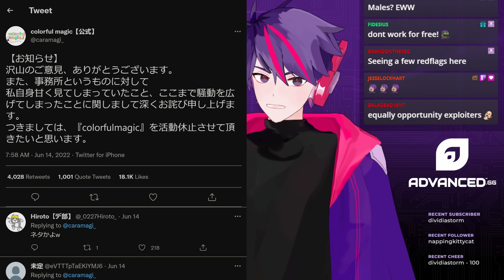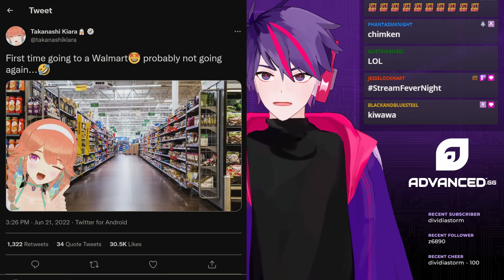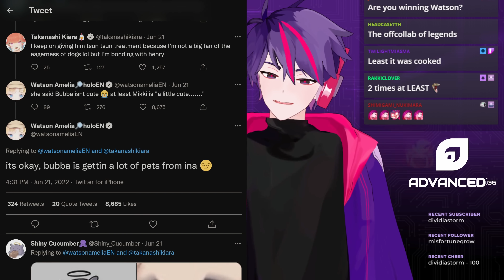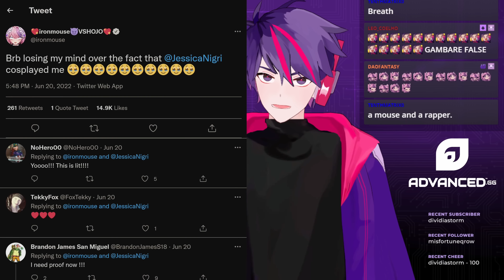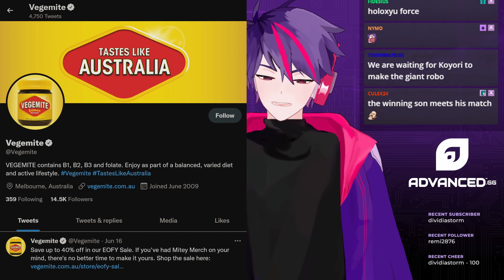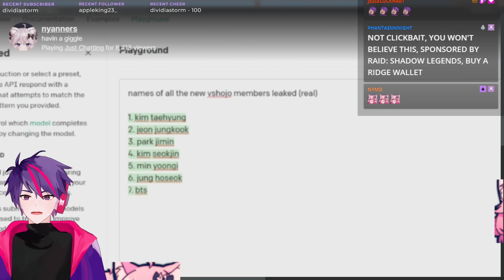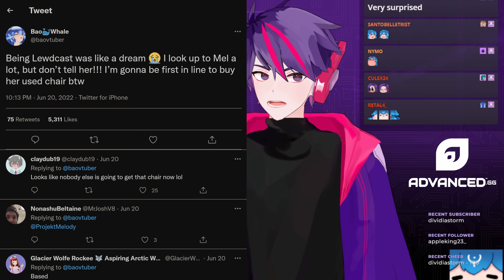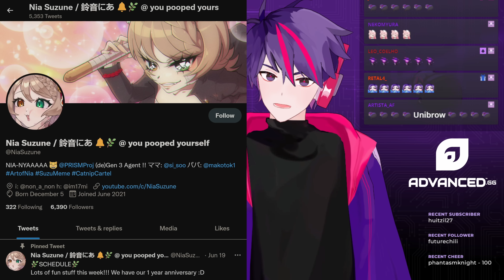Agency Closes Auditions After 1 Day, Hololive AX, Mori Calliope on Speak of the Devil, Laplus 3D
00:00 Agency Closes Auditions After One Day
02:28 Hololive Anime Expo Booth
02:50 HoloMyth Offcollab Update
04:50 Mori Calliope on Speak of the Devil
05:18 ironmouse cosplay & Expo Panel
06:15 Ouro Kronii in the Backrooms
06:59 Hololive DARTS Collab
07:17 Laplus Darknesss 3D Reveal Date
07:42 Roberu Vegemite Challenge
07:59 Millie Parfait and Elira Pendora Offcollab
08:28 Selen Tatsuki 400K Subs
08:51 Nijisanji Nornis Debut
09:04 Nyanners Leaks New Vshojo Members (real)
09:36 Zentreya Gecko 2D Reveal
09:51 Projekt Melody and Bao Collab
10:58 Production Kawaii Gen3 Auditions
11:16 UwU Media Important Notice
11:40 Outro